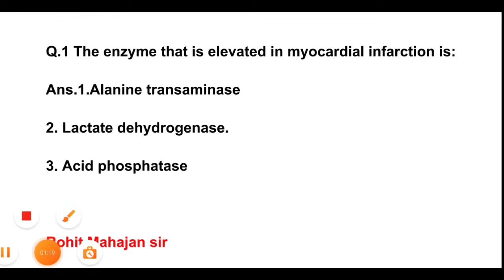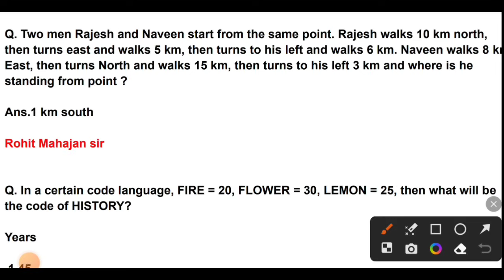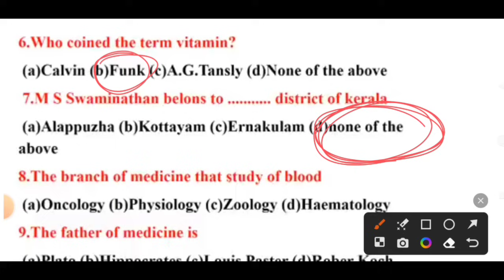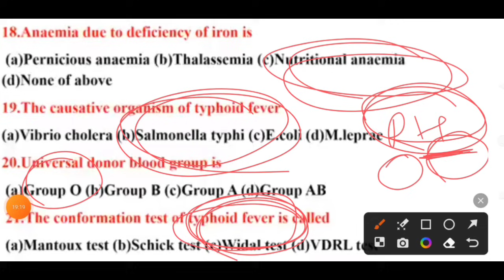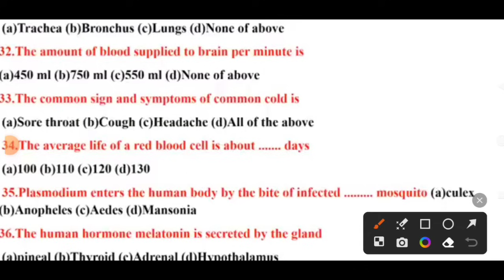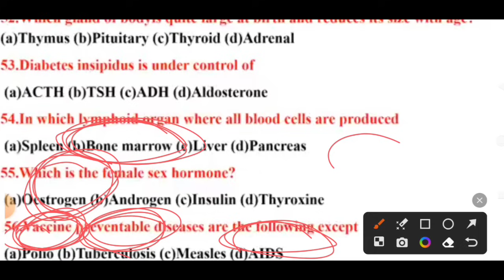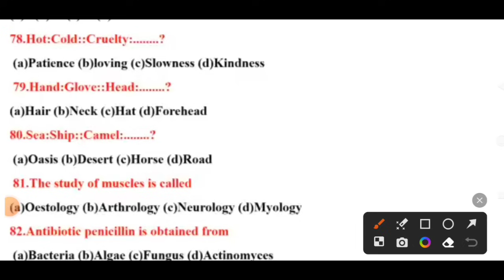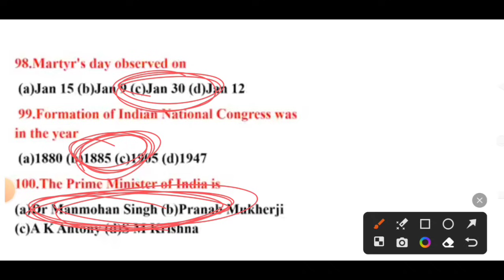MNS||PREVIOUS 7 YEAR QUESTIONS|Military Nursing Services Class-1|Staff Nurse Previous Question Paper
Previous year questions (MNS)
important questions for MNS 2020

aiims solved staff nurse question paper
military nursing service previous year question papers
nhm up staff nurse question paper
staff nurse previous question paper
railway question paper lab technician questions
pgimer solved question paper
uppsc staff nurse paper solution
staf nrurse solved quetsion paper
most repeating nursing questions from previous question papers
most repeating question in nursing
Reasoning And Math by Rohit Mahajan sir
hp gk for all exams
hp class 3 exam pattern
hppsc english class
hppsc class 3 syllabus
hp police english class
english class for ssc mts
mcq of hp gk for hpas exams
hrtc conductor english class
master class,english class,
engliah class,hp class 3 paper
synonyms class
hp mcq for exams
competitive exams questions
hppsc exams date 2020
hp patwari english class
Rohit Mahajan Sir

World AffairsUnacademy
About Channel:
Clerk
 RRB
SBI
Insurance LIC AAO & Associates Bank
SSCHimachal Patwar
 Police
Conductor
Tet and state level exams.
analysis
educational news
 Job alters
study material,
e-books
 pdf and much more.